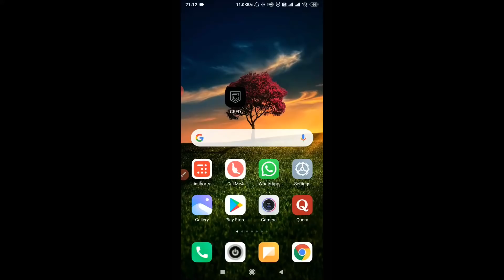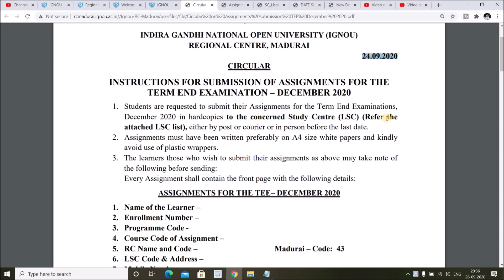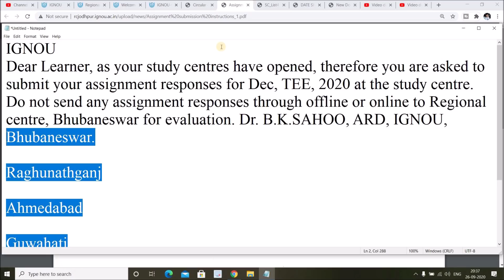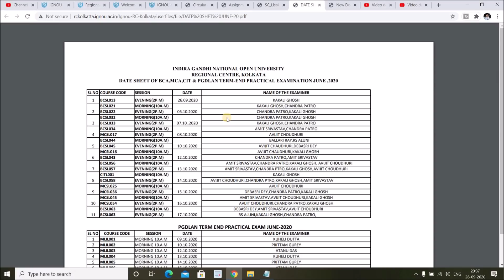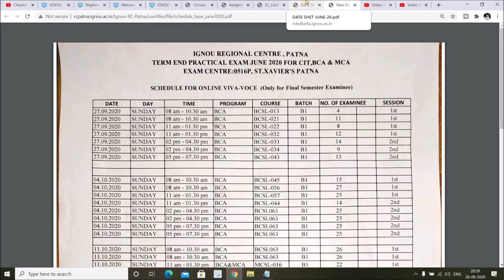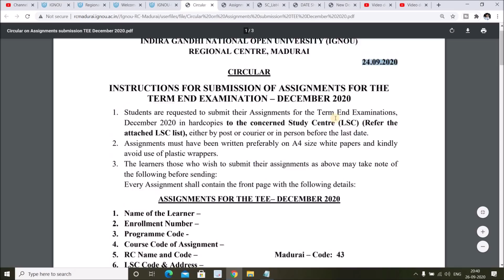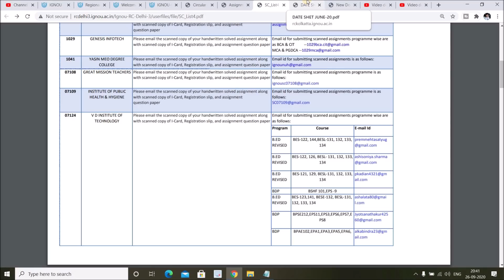Delhi-3 RC , Madurai RC, Jodhpur RC Assignment Submission Guidelines Released for Dec 2020 Exam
in this video i have given information about IGNOU Dec 2020 Assignment Submission 4 Regional Centre has Released New Notification & Guidelines For Assignment Submission...Do Watch this Video to Get Complete information..

M.A English

B.Com
(3rd Year)

(2nd Year)